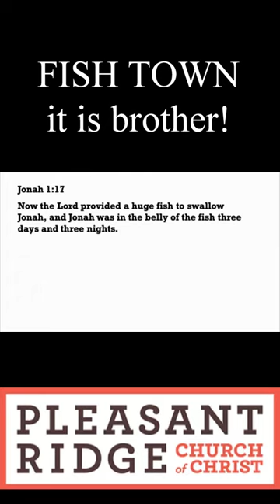The interesting IRONY of Jonah and Nineveh!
If you look at the history of Nineveh, it is interesting. Nineveh was founded by a guy with a very interesting name. He was named Nimrod of all things! He was the great grandson of Noah and he's the one that founded the city of Nineveh. The word Nineveh actually means the residents of Ninua. Ninua is the Akkadian word for “fish”. So in other words Nineveh means FISH TOWN! Jonah is trying to avoid going to FISH TOWN…

And if you read the very last verse of Jonah 1, you'll see the irony of Jonah trying to avoid going to fish town. “Now the Lord provided a huge fish to swallow Jonah, and Jonah was in the belly of the fish three days and three nights”

FISH TOWN it is brother!